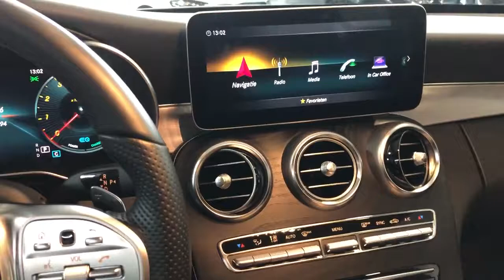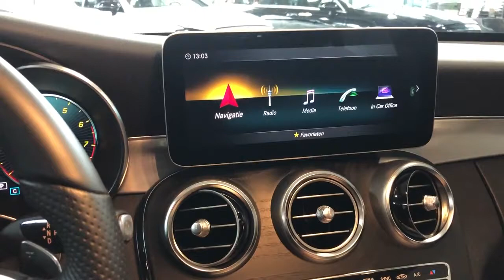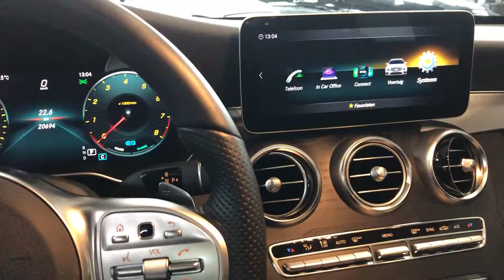Mercedes-Benz COMAND NTG 5.5 LINGUATRONIC - Bediening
Uitlegdatum = maart 2020

De huidige generatie C-Klasse's kent het COMAND systeem van de telematica generatie 5.5 (NTG 5.5). Dit telematica systeem is nagenoeg gelijk aan de systemen in de E-Klasse en S-Klasse familie.

De Mercedes-Benz Product Expert legt u in deze video onder ander uit:
*Hoe LINGUATRONIC te activeren en welke keuzes en spraak commando's uw allemaal tot uw beschikking heeft.